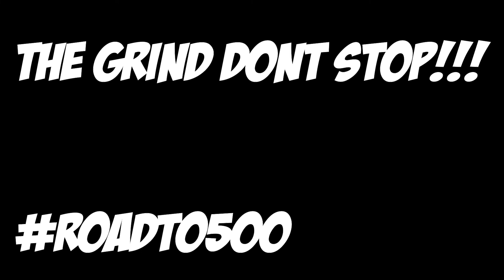NBA Phenom Mixtape #22 - "Ruthless" Ft. ZuhFlow🔥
Mixtape #22 Is Out! THE GRIND DONT STOP!!!

Songs - Sauce, Burberry Headband, Anymore
Artists - XxxTentacion, Lil Mosey, John Wolf